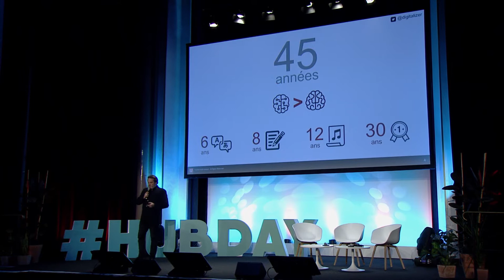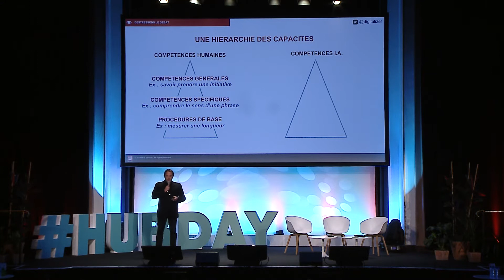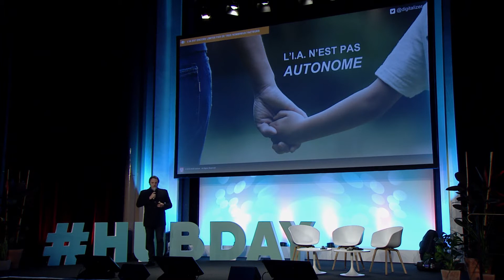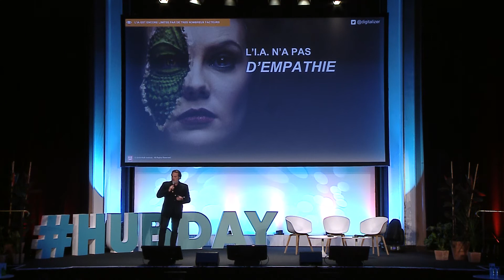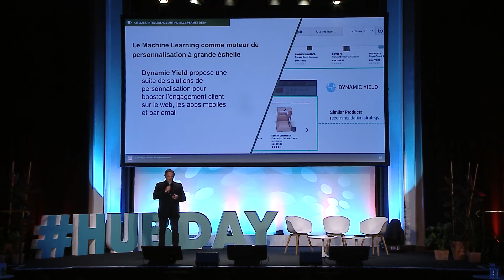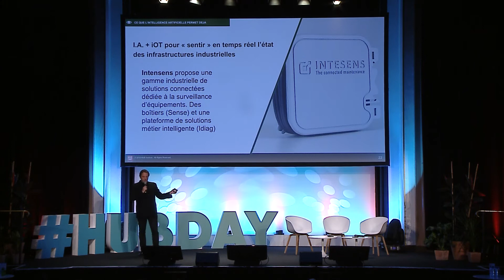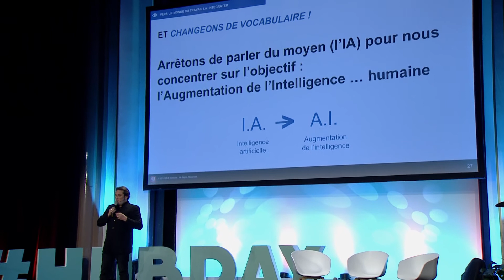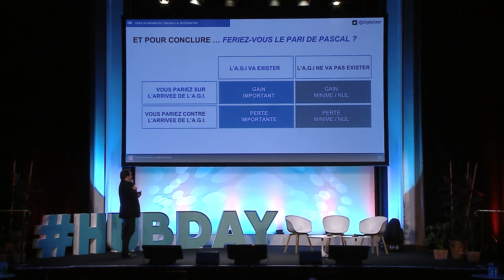L’intelligence artificielle a vécu, place à l’intelligence augmentée - HUBDAY Future of Data (2018)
« D’ici 10 ans, les machines effectueront 80% des tâches répétitives et chronophages. » C’est en rappelant ces pronostics que Frédéric-Gerard Leveque a ouvert ce HUBDAY Future of Data, CRM & Programmatic. Oui, l’intelligence artificielle et les machines qui en dépendent vont bientôt dépasser l’homme dans de multiples domaines. Mais si cette affirmation attise la frayeur de certains, charge au directeur de la transformation digitale du HUB Institute de calmer les débats : l’IA ne remplacera peut-être jamais l’homme, mais le complètera en s’emparant des tâches les moins valorisantes et en lui permettant de se consacrer à la stratégie et la créativité.